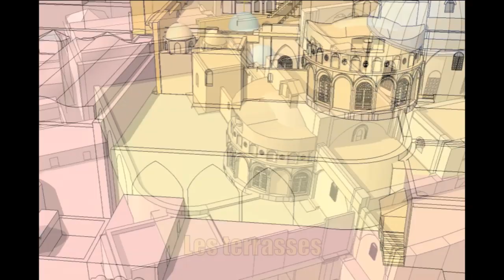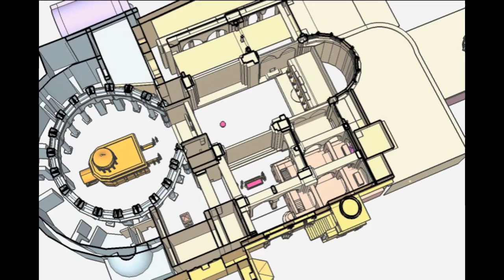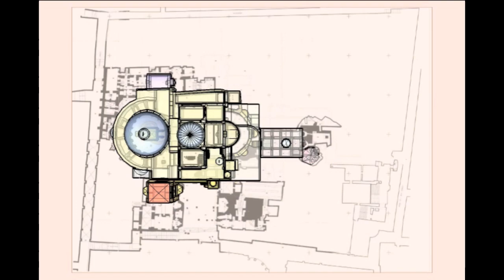Le Saint-Sépulcre - Un voyage dans le temps - Aujourd'hui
L'ONG de la Custodie de Terre Sainte  ATS Pro Terra Sancta a réalisé une série de 5 vidéos présentant la Basilique du Saint-Sépulcre en 3D, à travers les âges.
Ce travail, œuvre de la graphiste italienne  Raffaella Zardoni, a été réalisé en collaboration avec le père Eugenio Alliata ofm du Studium Biblicum Franciscanum.